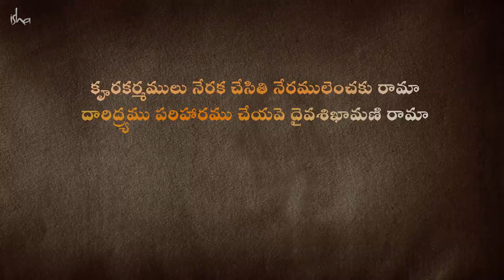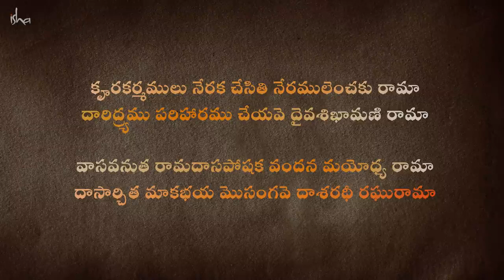సద్గురు పాడిన రామదాసు కీర్తన శ్రీ రామనవమి Sadhguru sings Ye Theeruga Nanu Keerthana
అందరికీ శ్రీ రామనవమి శుభాకాంక్షలు. ఈ సందర్భంగా సద్గురు మనందరికీ తన సందేశాన్ని పంపించారు. అలాగే అద్భుతమైన రామదాసు కీర్తనని కూడా స్వయంగా పాడారు.